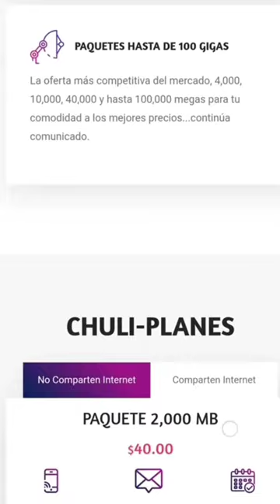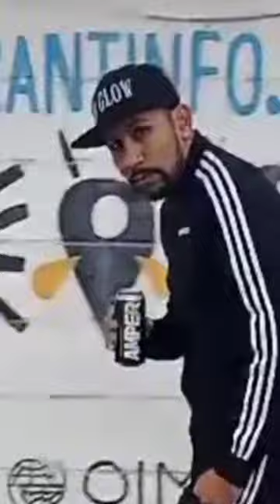¿Eres un coqueto?, ¿Eres un tazo dorado?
El siguiente video es una advertencia para todo los chemos, porque algo viene por ustedes.
Este video es patrocinado por Distribuidora Harina de Maiz San Blas Tabasco